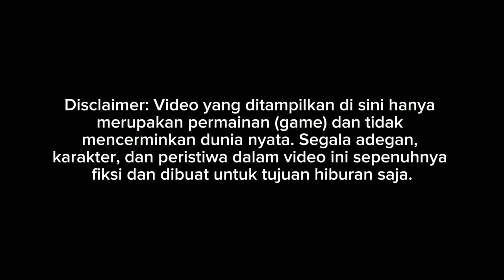SEGERA HADIR!! NEW SETRA JETBUS 2 SDD BY ASXFM $ALE || MOD BUSSID TERBARU 2024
Update mod bussid terbaru 2024?!😱 Hallo gaes! berjumpa lagi bersama saya😉 Dalam kesempatan kali ini kita akan bermain game bus simulator Indonesia. Dalam kesempatan kali ini kita akan Review JETBUS 2 Happy Gaming!

Credits
Gambar by Faridh Madyawan